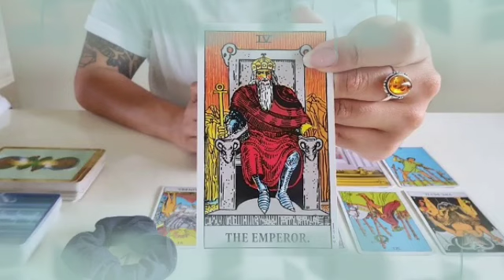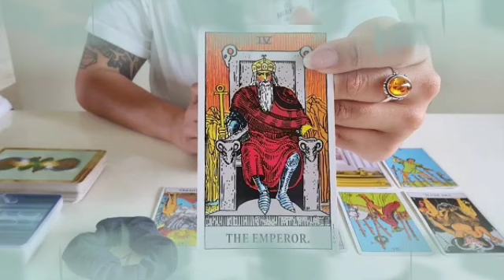برج العقرب لأسبوع الأول شهر يونيو 2022 // مفاجئة خيالية يحضرها لك شريك في سرية تامة🤭حقولك بس اكتم🙏